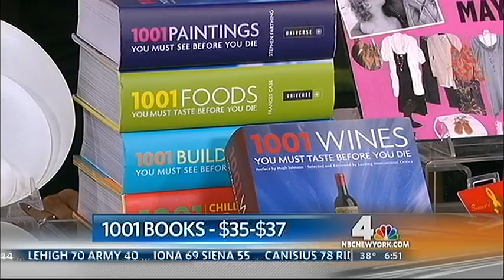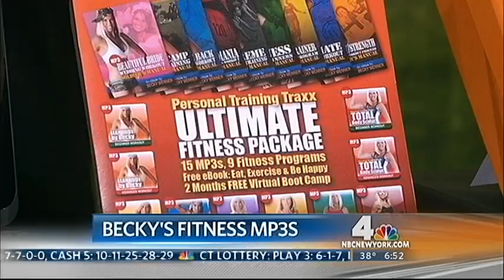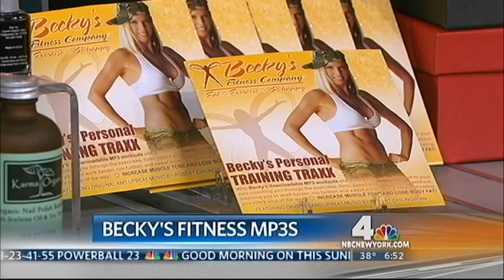NBC Weekend Today AM Best Kept Secrets: Lifestyle